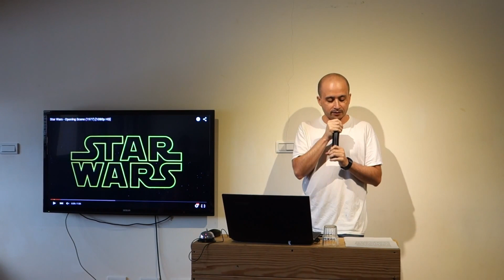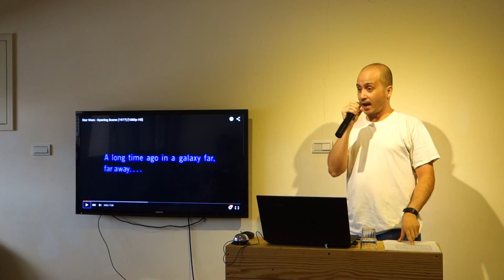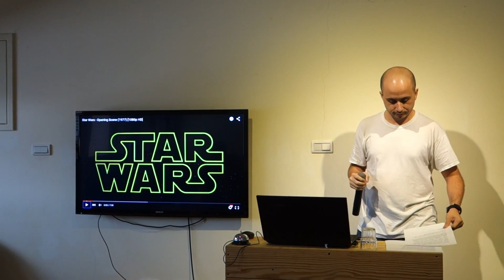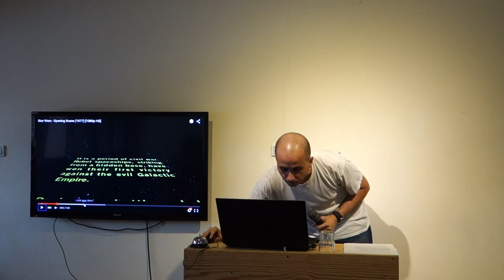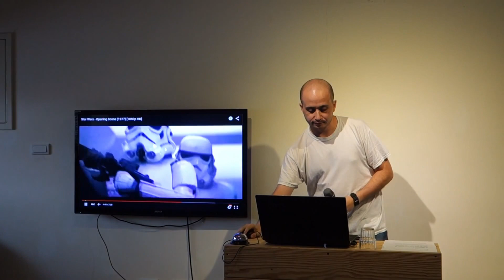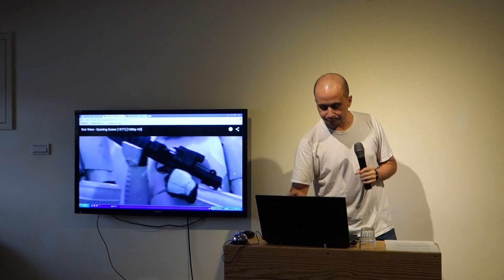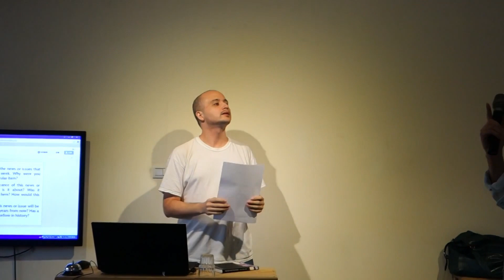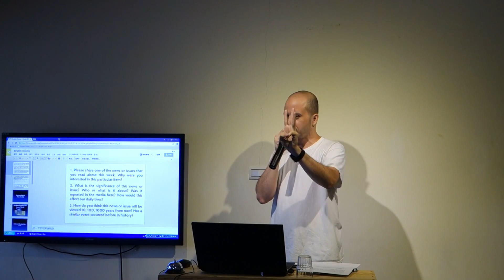Star Wars. Andres Chang. Q&A.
(Originally posted 20 September 2015) Andres Chang talks about Star Wars to an audience in Taipei.